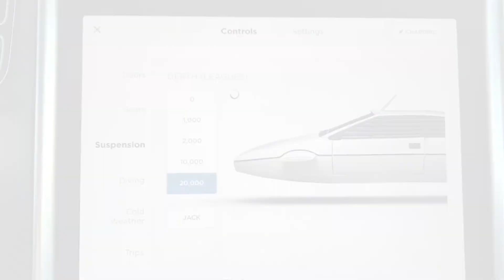IEN NOW: Musk Says Tesla Has Designed a Submarine Car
If you’re a James Bond fan, you’ve certainly seen the 1977 film The Spy Who Loved Me. You’d also know that there is literally no way that Bond could adequately investigate the disappearance of British and Russian submarines without at least a basic submarine car.
So the movie incorporated an amphibious vehicle that could drive on both land and sea, played by a modified 1976 Lotus Esprit.
The Wet Nellie, as it was nicknamed, was auctioned off in 2013 for about a million bucks and its buyer was none other than the notorious innovator Elon Musk, who said seeing Bond drive the Esprit off a pier and press a button to transform it into a submarine was “the coolest thing (he had) seen in a movie.”
And if you’re Elon Musk and you think something is cool, you will go the ends of the earth to make it viable in real life – just look at Tesla, SpaceX, Solar City, The Boring Company … you get it.
That’s why it’s fun, and not exactly surprising, that Elon Musk recently revealed to a group of shareholders that Tesla actually has a design for a submarine car like the one from the famous film.
Musk acknowledges that this endeavor would be difficult. We agree. It would involve, he says, upgrading the Lotus Esprit with a Tesla electric powertrain and may only result in an eventual “show car.”
If it were ever to be commercially available the market, he says, would be “small but enthusiastic.”